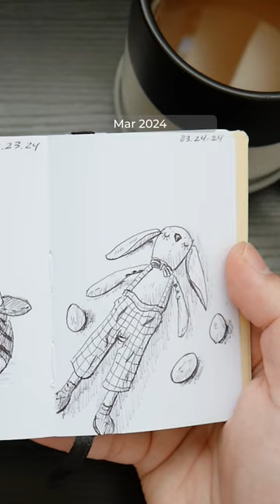Sketchbook tour progress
These are a few pages from 6 months of trying to build a daily drawing habit. I still consider myself a beginner artist learning the art fundamentals. It's slow progress and I often feel like giving up. But I intend to keep practicing. The sketchbook used in this video is a Pentalic Traveler Pocket Journal 3" x 4".

Gear & Software
Wacom Intuos Art Tablet (2015)
Blender 3D Grease Pencil
Procreate Pocket
DaVinci Resolve
Adobe Photoshop
Adobe After Effects
Dragonframe
Canon 77D

Music
Analog Sunset - Rebecca Mardal